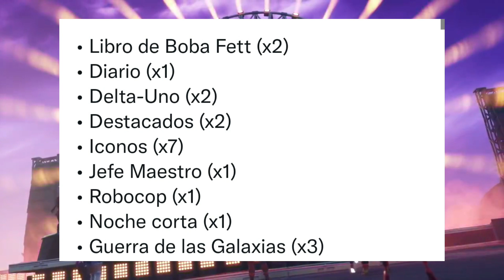¡SECCIONES! SALDRAN TRAVIS Y LOS CATANTES? SIGUEN LOS IDOLOS ¿CUANDO VUELVE LA SKIN DE TRAVIS SCOTT?